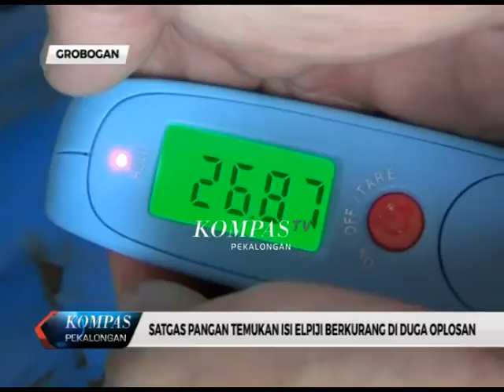KOMPAS PEKALONGAN 672 SEGMEN 1